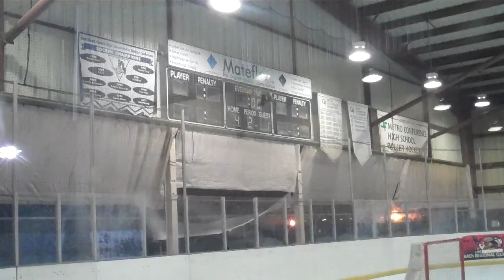wvcal cc 308